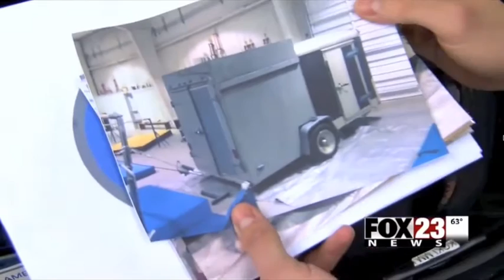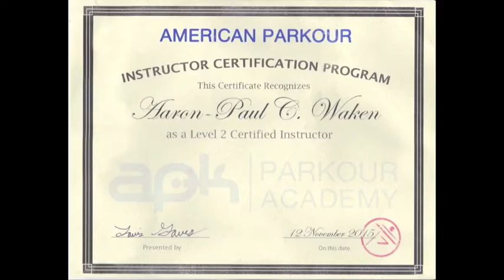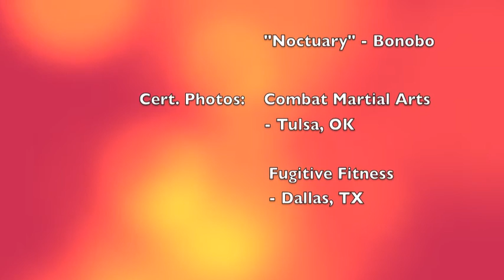Stolen Trailer Crowd Funding Campaign (w\ Fox News Intro)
Here is a campaign video that starts with the news story on my stolen mobile gym. A brief overview of my weight loss progression from the last 5-6 years follows for those that would like to continue watching.

     I'm hoping to raise awareness and reach others by continuing to teach the movement arts, and promoting movement as a positive influence in the lives of others, and though that is difficult at this point in time, I certainly plan to continue on my path.

       I am very thankful to all that decide to support my cause and hope to work with you all soon. Thank you, train safe, and have a blessed day!